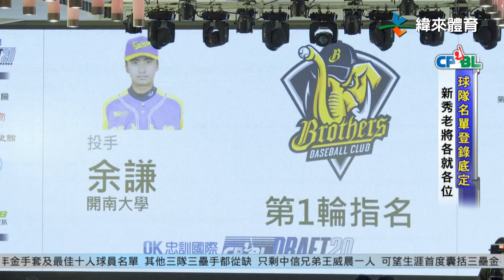9/22 火球男本季開箱? 余謙入列兄弟60人名單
中職各隊為下半季衝刺作準備，選秀簽約之後，球隊60人名單也出爐，而各隊也都有亮點，像是眾所矚目的火球男余謙，是中信兄弟名單裡唯一一個新秀。

不過最有話題的，應該還是富邦悍將這邊，今年三月因為截圖事件，下放二軍都沒出賽過的胡金龍，保留在名單內，代表胡大哥還是有機會在一軍出賽。至於各隊有哪些亮點，請看整理報導。